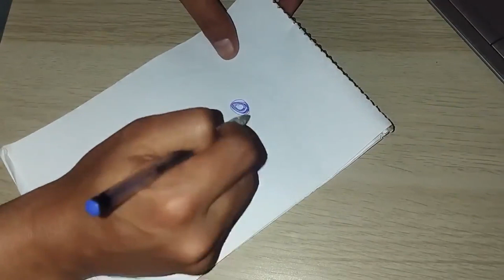Christmas Gift Wrapping Methods